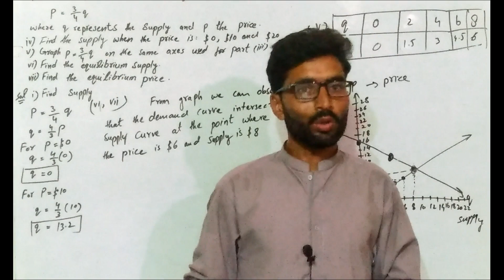AIOU Matric Result Autumn 2022 | AIOU FA Result 2023